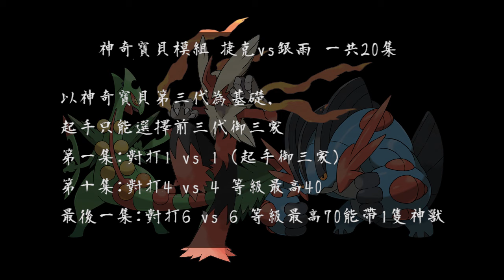『Pixelmon』Minecraft : 神奇寶貝模組生存 捷克V.S.銀雨 EP-12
『 袋龍 』宛如神一般的強，使用交換來得神奇寶貝挑戰第五道館
片頭曲:神奇寶貝 pokemon op10 スパート！
片尾曲:神奇寶貝 pokemon そこに空があるから
▶Mod：
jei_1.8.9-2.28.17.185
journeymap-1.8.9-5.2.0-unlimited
OptiFine_1.8.9_HD_U_H3
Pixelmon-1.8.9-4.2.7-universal